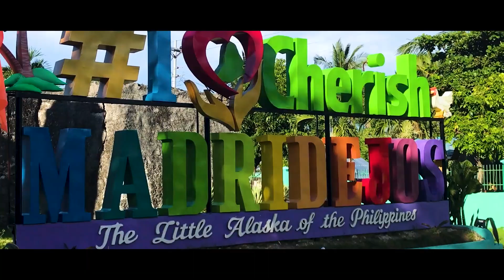Bantayan Island, Cebu, Philippines | New Normal Travel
First out of town trip after the lockdown.
Let us support local tourism after the pandemic.